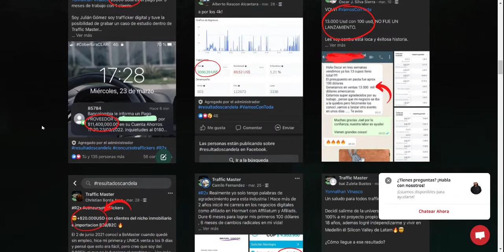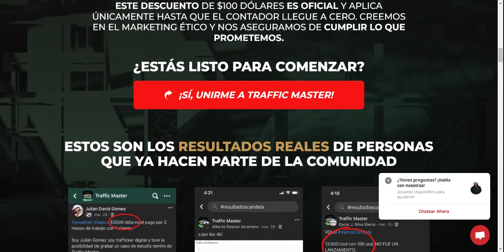Traffic Master BeMaster | Mi Opinion del Programa Traffic Master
¡COMIENZA HOY EL CAMINO QUE TE HARÁ FACTURAR TUS PRIMEROS 100K COMO TRAFFIC MASTER!

EN ESTE MOMENTO EL PROGRAMA TRAFFIC MASTER SE ENCUENTRA CON $100 DÓLARES DE DESCUENTO
PRECIO NORMAL:
$397 USD
$297 USD
UN ÚNICO PAGO
PUEDES REALIZAR EL PAGO EN LA MONEDA DE TU PAÍS
ESTA OFERTA ESPECIAL DESAPARECE EN:
NOTA IMPORTANTE
ESTE DESCUENTO DE $100 DÓLARES ES OFICIAL Y APLICA ÚNICAMENTE HASTA QUE EL CONTADOR LLEGUE A CERO. CREEMOS EN EL MARKETING ÉTICO Y NOS ASEGURAMOS DE CUMPLIR LO QUE PROMETEMOS.

¿ESTÁS LISTO PARA COMENZAR?
¡SÍ, UNIRME A TRAFFIC MASTER!
ESTOS SON LOS RESULTADOS REALES DE PERSONAS QUE YA HACEN PARTE DE LA COMUNIDAD

¡TE RETAMOS!
A LLEGAR TUS PRIMEROS $100.000 USD COMO TRAFFIC MASTER
¡TE HAREMOS LLEGAR ESTA PLACA COMO RECONOCIMIENTO A TU TRABAJO PARA LOGRAR EL TRIÁNGULO DE LA LIBERTAD!

ESTE ES EL FORMULARIO EN EL QUE PODRÁS ENVIAR TU SOLICITUD CUANDO HAYAS LLEGADO A TUS PRIMEROS $100.000 DÓLARES COMO EXPERTO EN TRÁFICO

¡SÍ, ACEPTO EL RETO!

Y AQUÍ ESTÁ TODO LO QUE NECESITAS PARA LOGRARLO:

Aprende desde cero hasta nivel experto, el mismo paso a paso que han utilizado miles de personas para convertirse en Traffic Masters y ganar cientos e incluso miles de dólares al día, ayudando a marcas y empresas a incrementar sus ventas

PROGRESA RÁPIDAMENTE Y OBTÉN RESULTADOS GRACIAS A:

MÉTODO DE APRENDIZAJE EXPERIENCIAL
CLASES DE ENTRENAMIENTO
MISIONES DIARIAS
WORKBOOK
QUIZZES
CASOS DE ESTUDIO SEGÚN TU TIPO DE NEGOCIO
¡Nada como ver aplicadas las estrategias en la vida real!

En estos casos de estudio aprenderás cómo vender productos físicos, productos digitales y servicios de la mano de Traffic Master expertos, que tal y como tú, comenzaron desde cero y ahora disfrutan de una vida abundante gracias a esta profesión.

HAZ PARTE DE LA COMUNIDAD DE SECRETA DE TRAFFIC MASTER

¡Somos una comunidad muy unida y nos encantaría acogerte!

Toda la comunidad se encuentra disponible para ayudarte con tu proceso de aprendizaje, responder a tus preguntas y hacer de esta nueva experiencia algo mucho más divertido y agradable para ti

¡QUIERO UNIRME A LA COMUNIDAD EN ESTE MOMENTO!
BONUS #1: Q&A
SESIONES EN VIVO DE PREGUNTAS Y RESPUESTAS
¿Tienes preguntas? ¿Necesitas ayuda o motivación? ¡No hay problema! Conéctate a nuestras sesiones de Q&A y pregúntale directamente a nuestro equipo de expertos en una llamada en vivo, resolveremos cualquier pregunta que tengas para que sigas adelante con tu progreso.